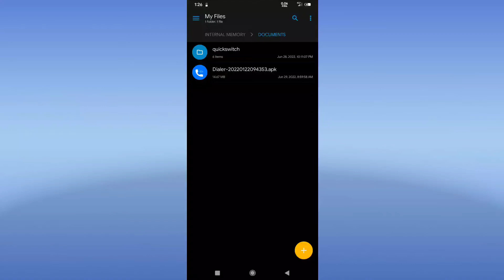How to move files to Memory card in Solid File Explorer 2022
Topics Covered:-
1. How to move files in solid file explorer
2. Move files to memory card